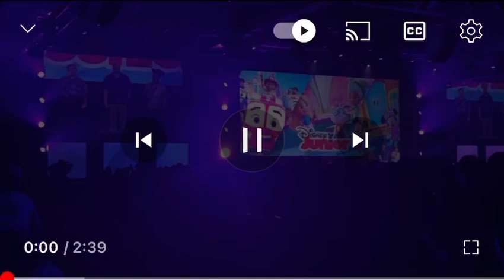Disney Junior updates and details